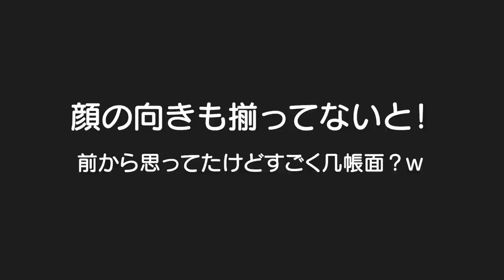1歳ってこんな几帳面なの！？将来大雑把になったら笑っちゃうｗ４歳児男女双子＆生後1歳7ヶ月赤ちゃんの何気ない日常296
二卵性男女双子生後4歳6ヶ月＆1歳7ヶ月赤ちゃん　子供の成長で将来の楽しみがまた１つ出来たｗ　どうなるのかな。。。3人で1番大雑把な感じになると思ったけど違うかな。。。